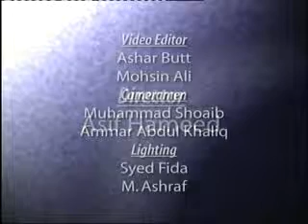156/545- Daura Tarjuma Quran (Al-Aaraaf 167 To 171) By Hafiz Akif Saeed